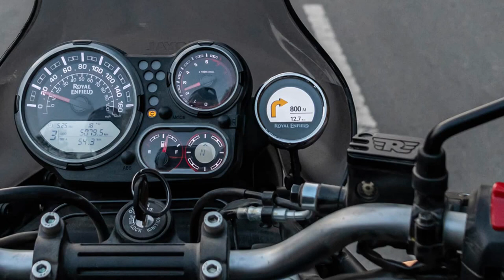New Royal Enfield Himalayan 450